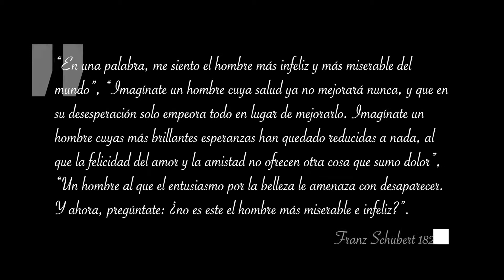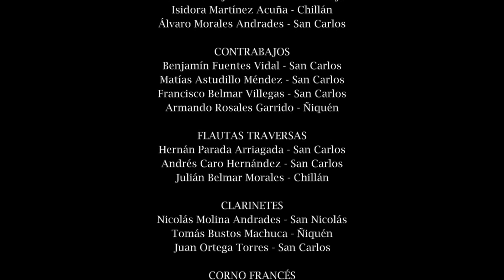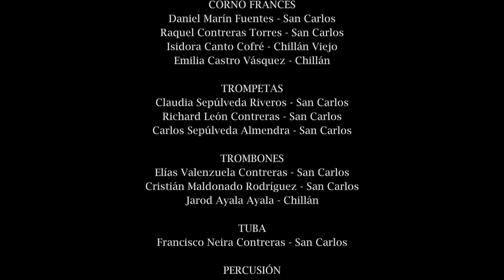Franz Schubert, Sinfonía Nº 8 - Orquesta Sinfónica Juvenil Regional de Ñuble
Título: Sinfonía Nº 8
Autor: Franz Schubert
Director: Jonathan Neira Henríquez
Orquesta Sinfónica Juvenil Regional de Ñuble